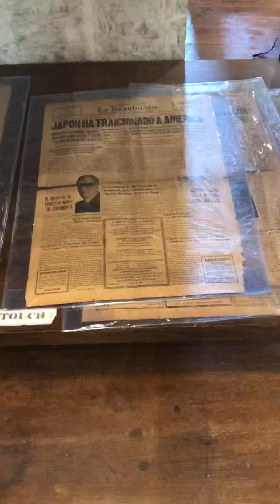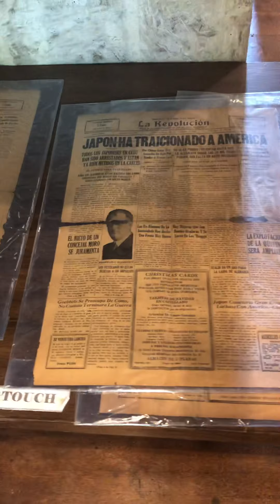PAINTINGS IN PORT OF CEBU (@jasminlargachannel8781 )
All Painting showed what happened during the time of Spanish Colonialism